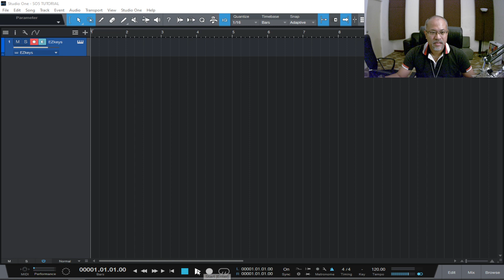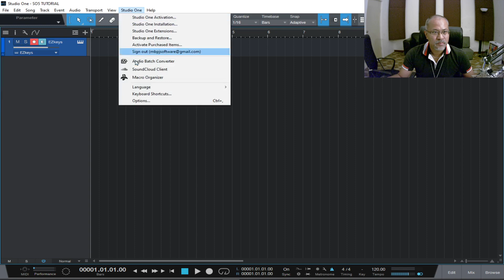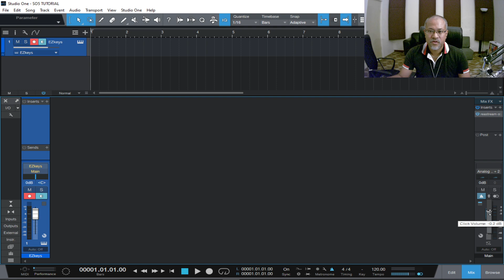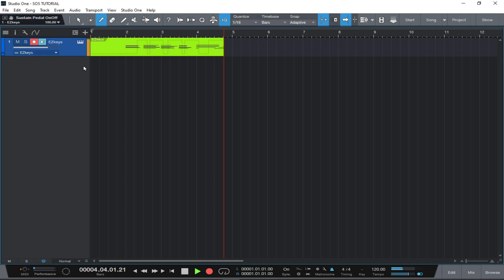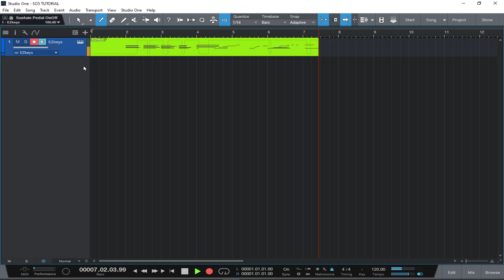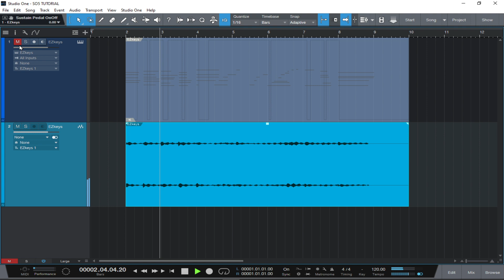Cara Convert Midi ke Wave dan Metronome - Presonus Studio One 5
Convert midi ke audio dan juga metronome